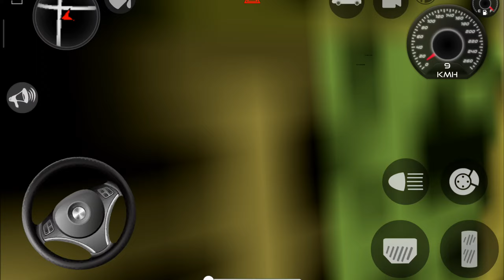New Toyota Supra Car Driving Gameplay | Indian Car Simulator 3D | Car Game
Welcome to our latest gameplay video.I love this ge very much The cars and many other things . But I'm the next update I will demand to make the home real to go to inside the house. car window colours driver dresses and many other .